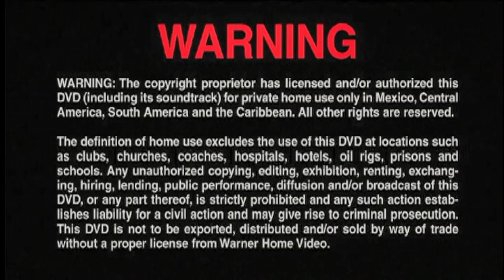Cierre DVD Band of Brothers 2002 (Argentina)